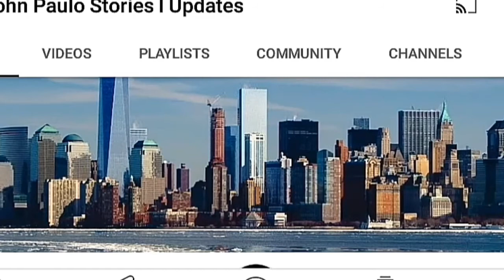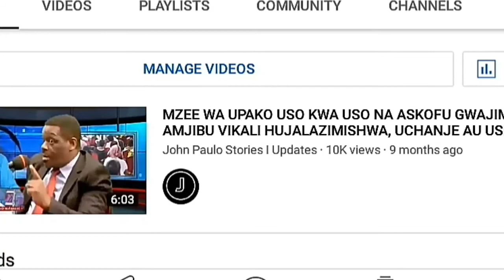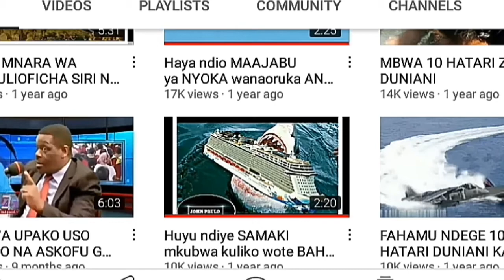England vs German 3-3 | All Goals and extended Highlights